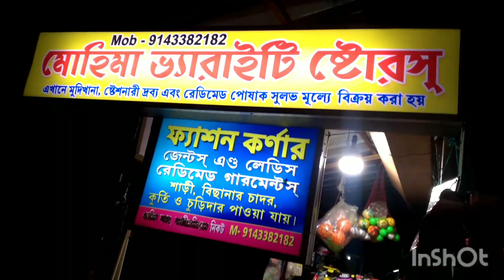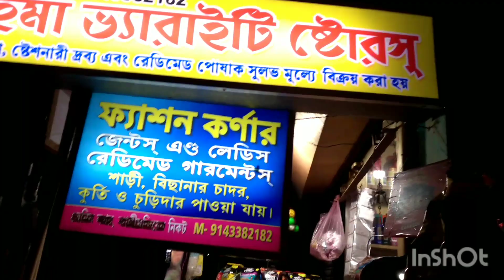আমি বন্ধু র দোকানে গিয়ে Vlog ing করলাম।Vlog Nepoleon bengali vlog 🙏🙏🙏